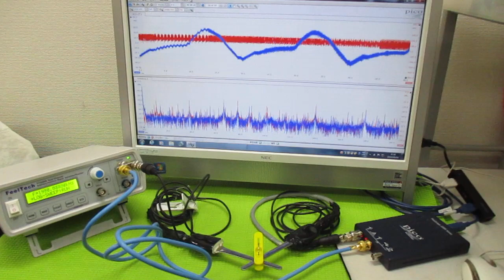超音波発振制御プローブの製造技術 ultrasonic-labo